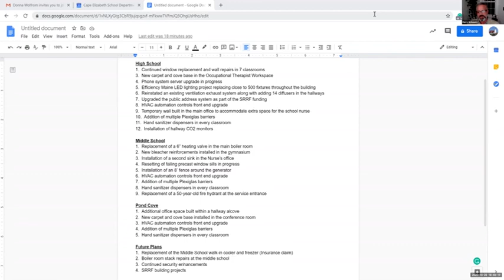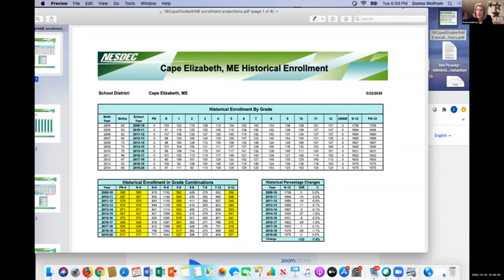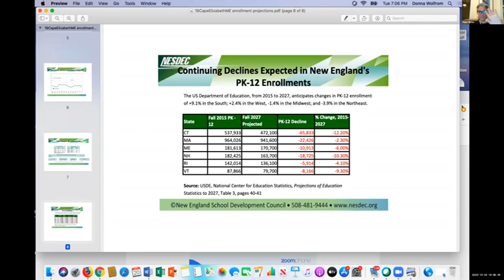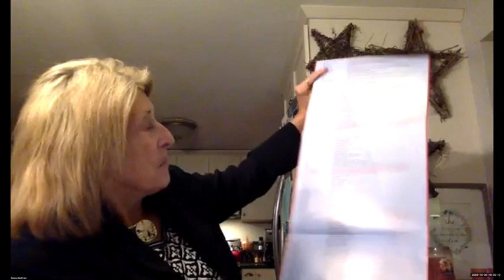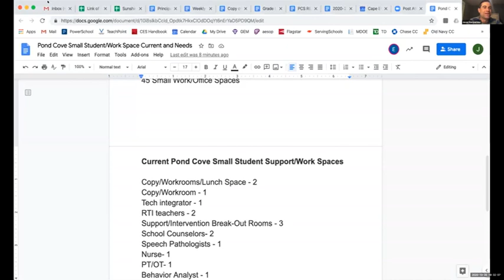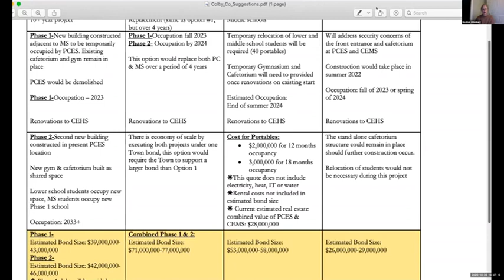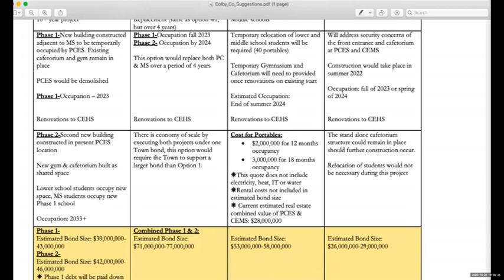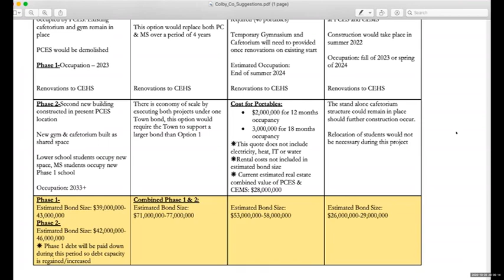School Board Building Committee 10/20/2020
School Board Building Committee Meeting
Tuesday, October 20, 2020
6:30PM